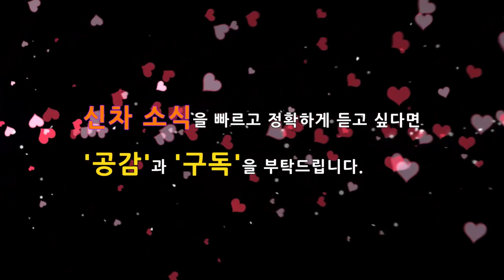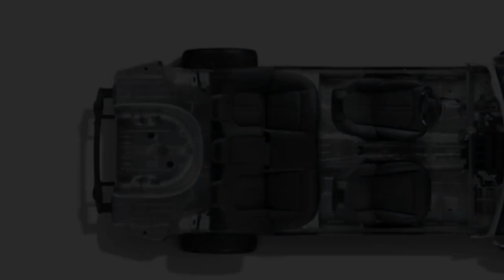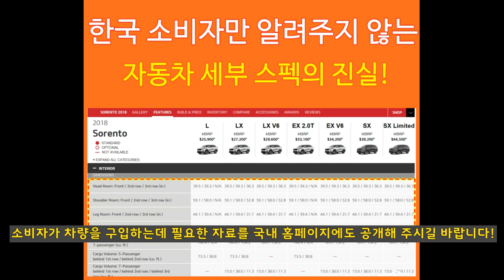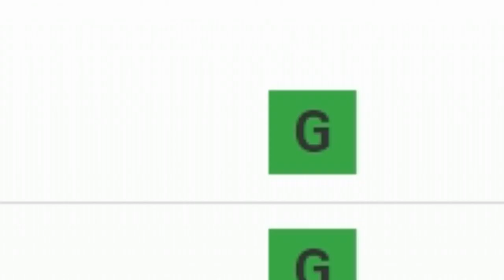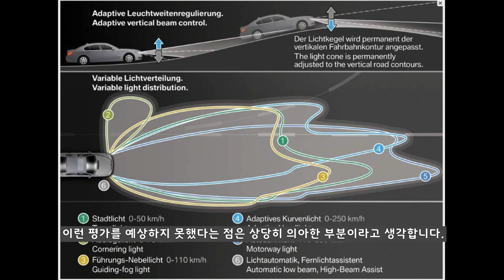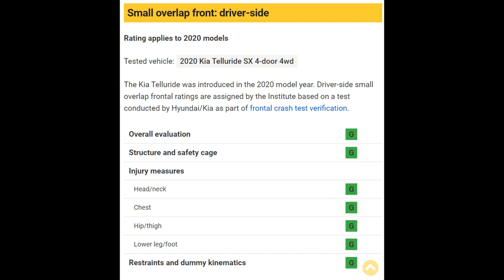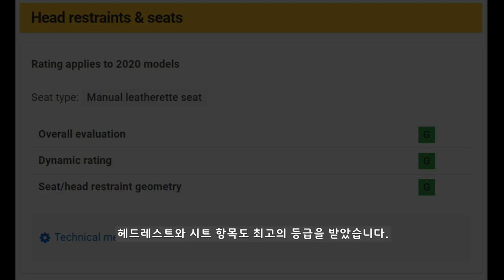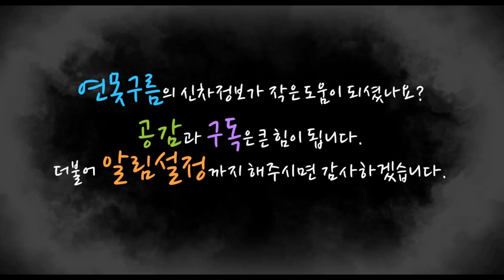텔루라이드 충돌 테스트! 안전성! KIA Telluride Palisade SUV! IIHS! Small overlap crash test!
팰리세이드와 동일한 플랫폼을 사용하는 텔루라이드의 충돌 테스트 안정성이 공개가 되었습니다. 미국 고속도로안전보험협회인 IIHS에서 충돌 테스트 결과를 통해서 텔루라이드의 안전성을 체크해 보겠습니다.